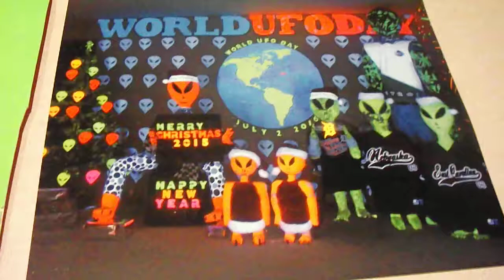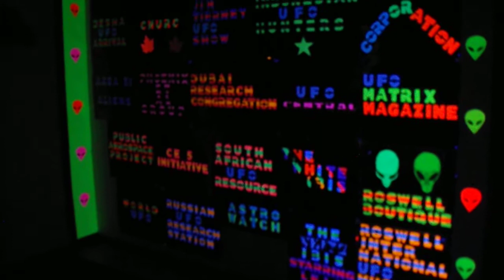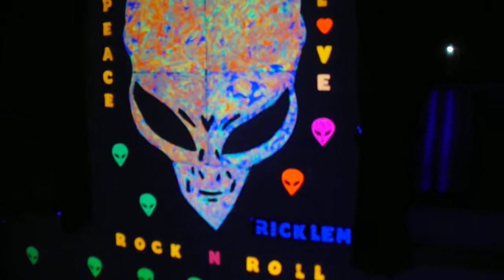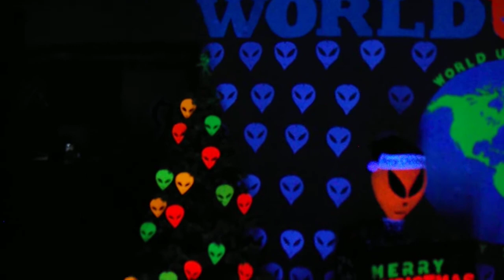ALIEN Christmas 2015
world ufo day artist just wanted to share my living roomj